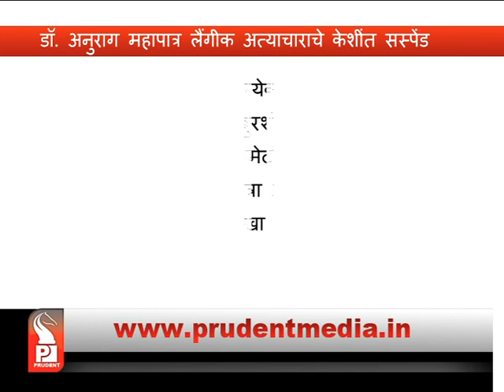GU PROF SUSPENDED FOR SEXUAL HARASSMENT │Prudent Media Goa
Goa University has suspended associate professor of mathematics Dr. Anurag Mahapatra in a sexual harassment case. A student has lodged a complaint against him. After going through the reports submitted by Vishaka Committee took the necessary action on Mahapatra. Prudent Media Goa